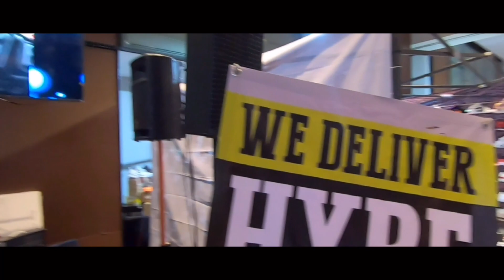ENTREVISTANDO a SHOETUBERS EN DEJANDO HUELLA EXPO SNEAKERS 2021 \ DIA 1